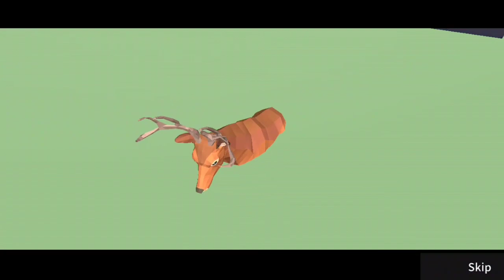FUNNIEST GAME EVER || DEEEER SIMULATOR GAMEPLAY IN HINDI || KD FIRE OFFICIAL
I HOPE YOU GUYS ENJOYED THIS VIDEO GAMEPLAY